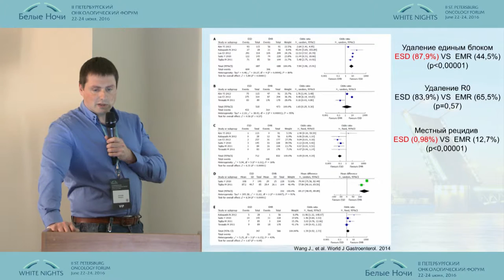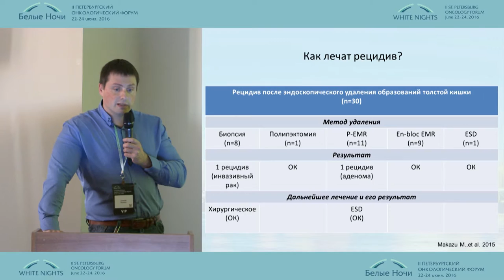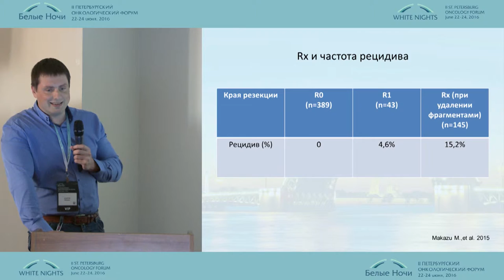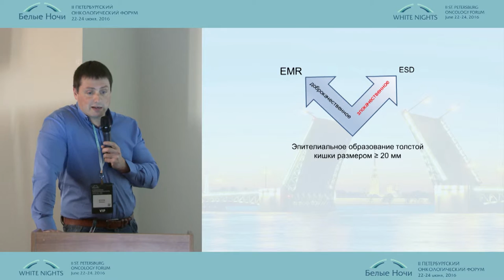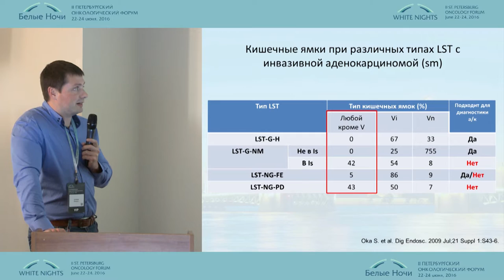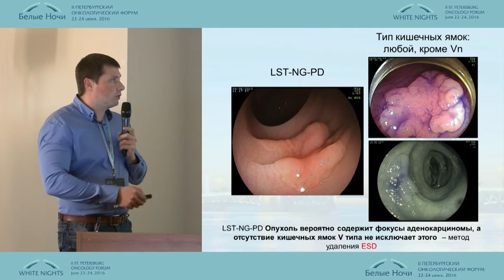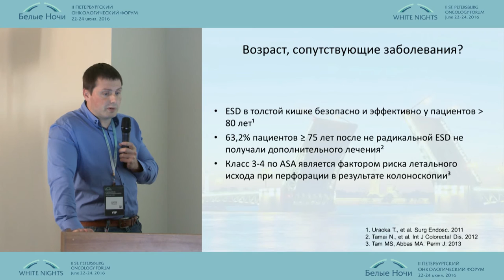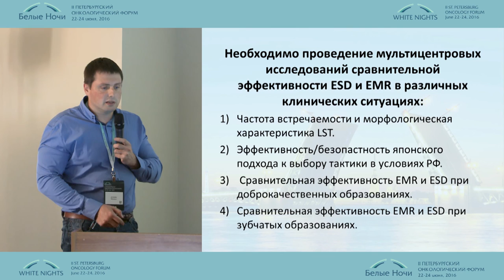Colorectal Neoplasm: ESD vs EMR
M.Yu. Agapov
ENDOSCOPY WNOF2016
II St. Petersburg oncology forum